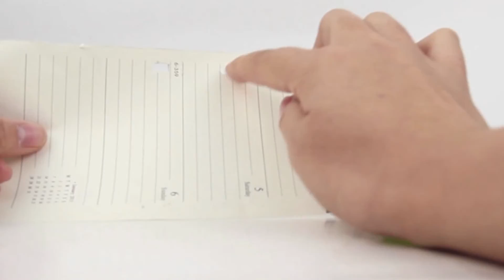Model Number SG3798